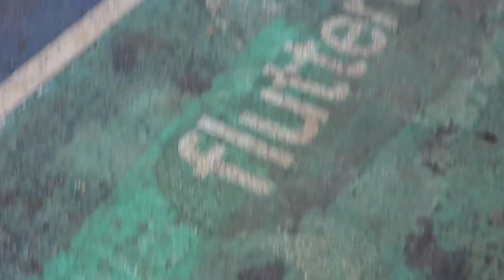Victoria University vs Mak Eagles Game 7 FUBA Div 1 Men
Eagles weren't able to increase on their winning streak after they fell to Victoria University in Game 7 at YMCA on Saturday 29th.